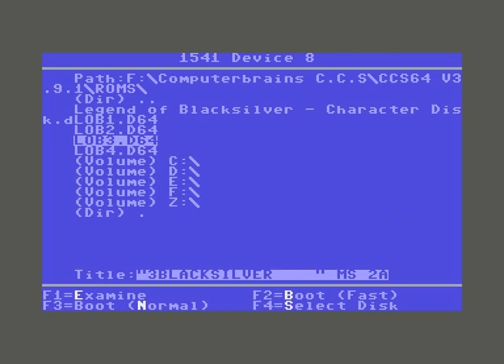Legend of Blacksilver – Part 9 | The bane of Marths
The sequel to the Legacy of the Ancients from my childhood days. It has been a LONG time since I played past the opening parts of this game. We will venture through two continents, slaughter entire populations of creatures/guards, explore ancient dungeons, quest into several castles and visit many towns. Welcome to the Legend of Blacksilver!